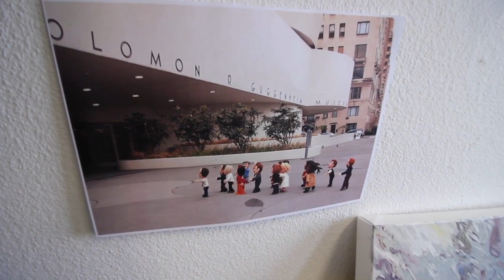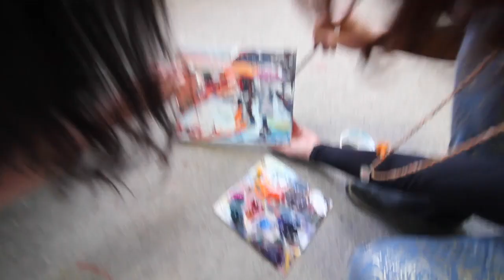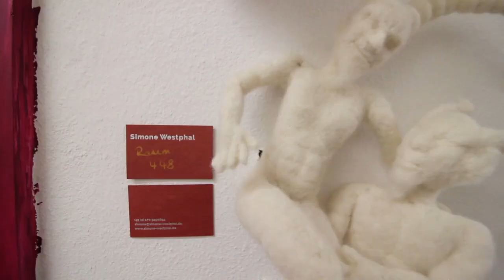#2 Künstler Raumfahrt zu Simone Westphal Potsdam. Mit Jeanne v. Dijk & Lars Kaiser vom Rechenzentrum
Jeanne van Dijk und Lars Kaiser von Kunsttick besuchen Künstler in Ihren Atelier - "Raumfahrt" und stellen diese mit Ihrer Kunst vor. Heute sind wir zu Gast bei Simone Westphal aus Potsdam.
Künstlerin der 1. Stunde im Rechenzentrum Potsdam seit 2015.
Aufgezeichnet am 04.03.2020 in Zeiten von Corona im rz-potsdam. -Westphal.de

Hier sind wir heute zu Gast und dies ist auch unser Homeoffice /
Rechenzentrum Potsdam - Das größte Kunsthaus vom Land Brandenburg mit 250 Kreativschaffenden mitten in der Stadt Potsdam.
Dortustrasse 46 , 14467 Potsdam .

 Unsere Helden! Kamera Moritz Modell und bester Helfer Adrian.

Noch mehr Infos zu Simone Westphal:
Seit 2006 Freie Künstlerin in Berlin und Potsdam
2003–2005 Freie Künstlerin in USA Leitung von Kunstprojekten
am Westport Artscenter, CT, USA
Mehrmonatiger Aufenthalt zu Filz- und Papiertechniken in New Mexiko
1996–1998 Studium der Freien Malerei an der HBK Saar bei Prof.
  Bodo Baumgarten
1990–1994 Kunststudium (Lehramt) in Köln
1971 Geboren in Trier
Ihr möchtet, das wir Euch auch mal besuchen? Dann meldet Euch. Wir freuen uns auch über Eure Nachrichten und Kommentare hier auf Youtube und senden Euch sonnige Grüße, Jeanne und Lars .
Bei Fragen meldet Euch. :)